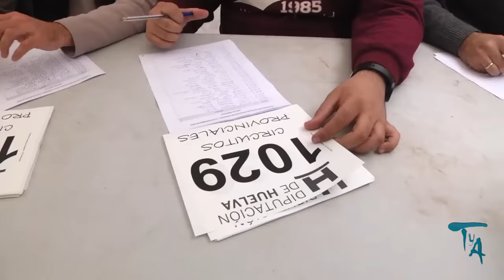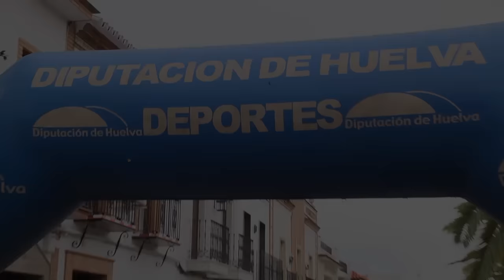III CARRERA SAN SILVESTRE